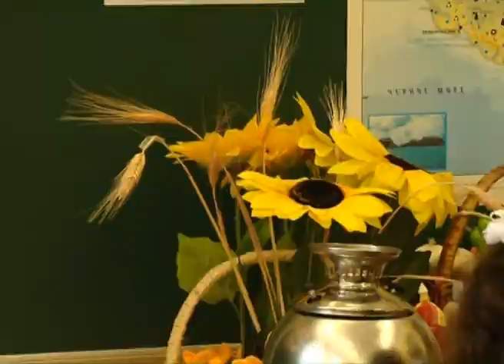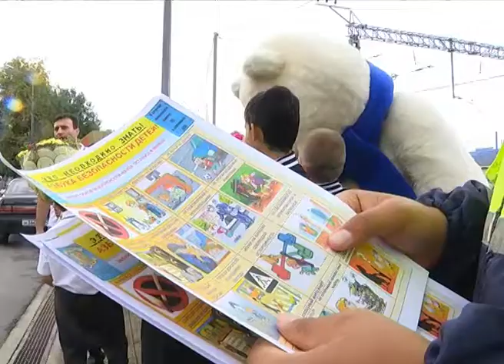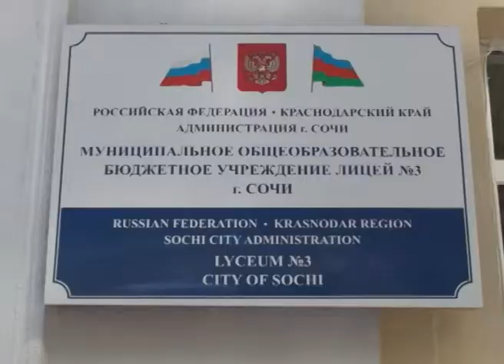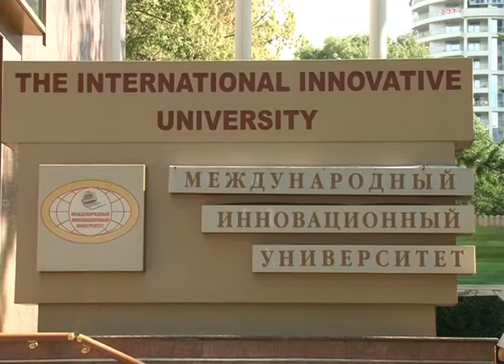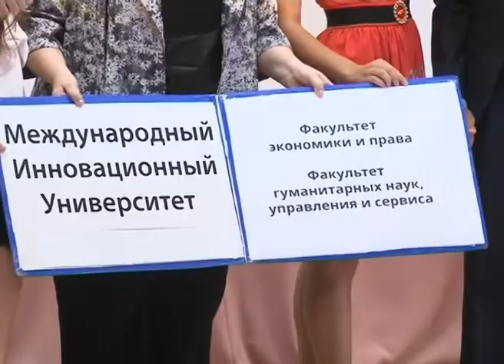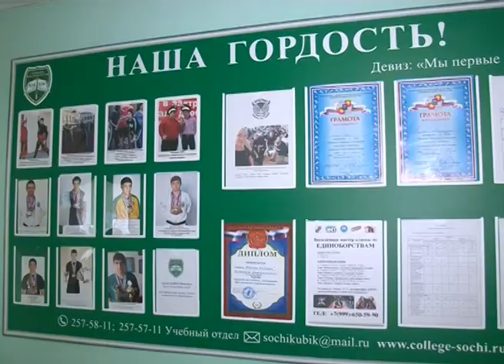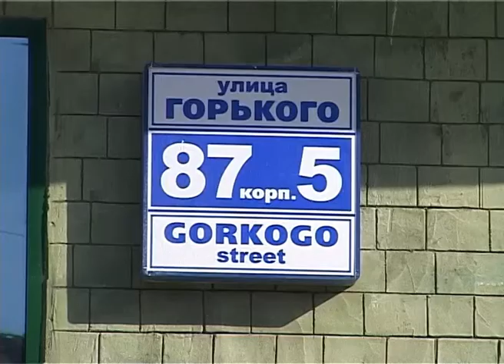Новости Сочи (Эфкате Рен ТВ REN TV) Выпуск от 01.09.2017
Главные темы выпуска:

В селе Верхняя Беранда ко дню знаний открылась новая школа. Новоселье сегодня здесь отметили 260 учеников.

1 сентября в Сочи превратили ещё и в день футбольных знаний. Специальные уроки в преддверии чемпионата мира прошли в 10 школах города.

В Сочи стартует ежегодный Открытый фестиваль органной музыки. В этом году он посвящён 80-летию Краснодарского края.

Они далеко не слабый пол. В Сочи проводит тренировочные сборы женская команда России по тяжелой атлетике.

Сочи. Новости.
Телеканал Эфкате.